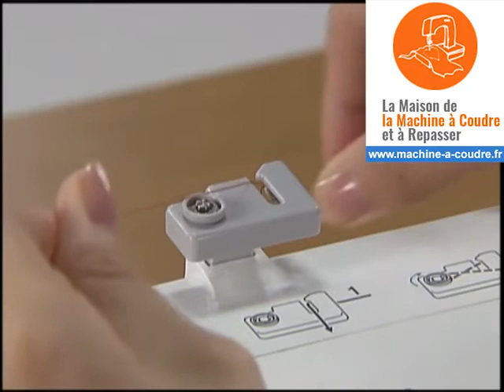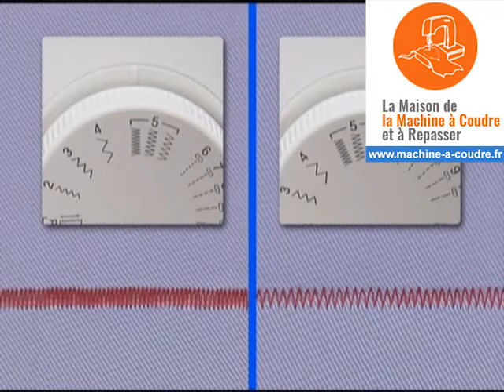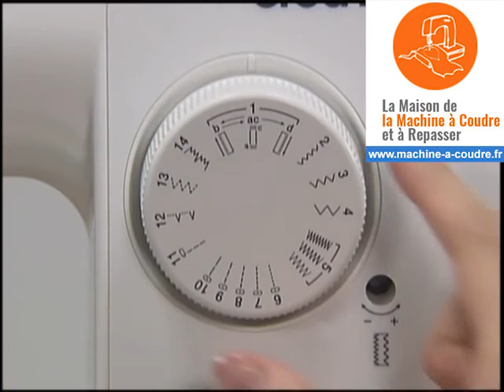Machine à coudre brother kd144 little angel